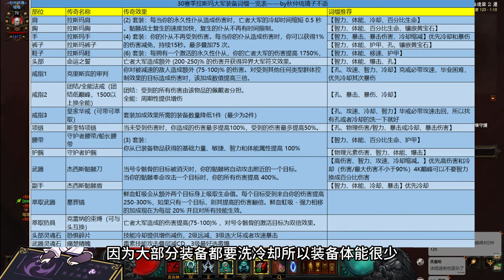一个按键把怪物冲进马桶！30赛季死灵拉斯玛大军攻略